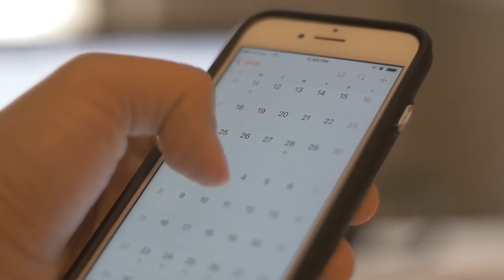Stop playing with meditation and commit to yourself already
Like many people, I've wanted to pick up the habit of meditation for quite some time, but for some reason or another, I hadn't really developed a dedicated practice. However, I've recently committed to doing one hour a day for at least 365 days. It's ambitious I know, but a couple of weeks in, I've already started to reap the benefits and I am happier and find my mind more calmed.

So, I decided to make this video to invite you to stop playing with meditation and commit to yourself already! You don't have to set out a very ambitious goal, but pushing yourself will definitely allow you to see some benefits, let me know if you decided to join me in this challenge with the hashtag elementalmeditation Happy meditating!

Thank you for stopping by and you can check out my Podcast on your favourite channel here -

I will be going LIVE every Monday for some insights on what is going on and my routines!